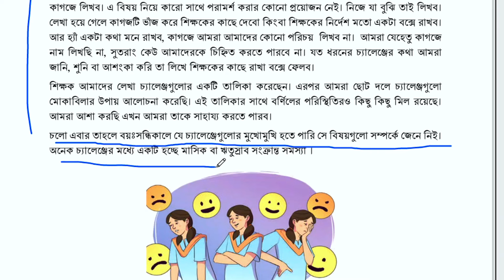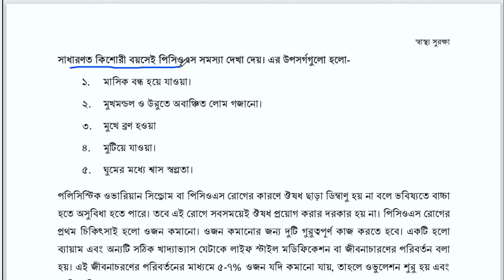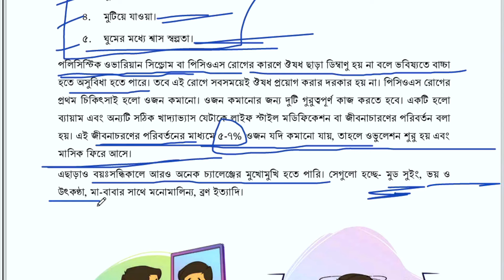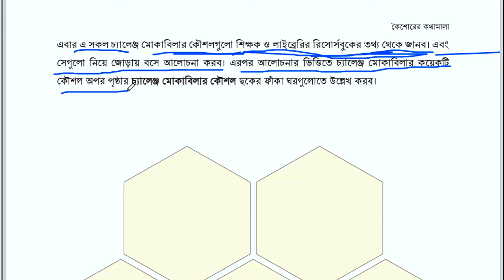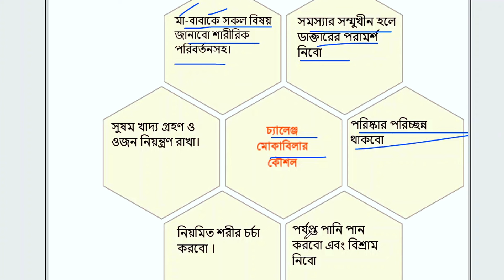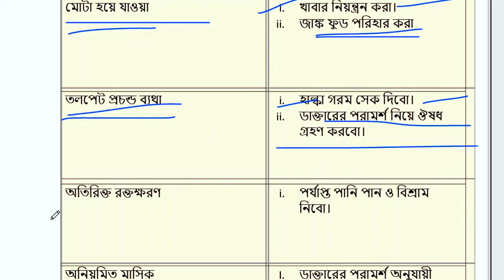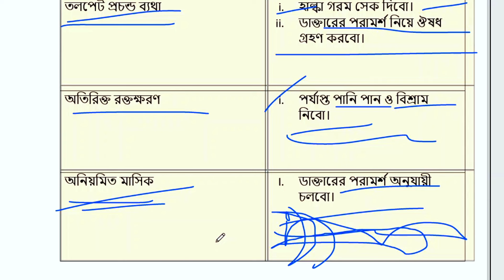Sastho surakka | class 8 | page: 77-81। স্বাস্থ্য সুরক্ষা । ৮ম শ্রেণি। পৃষ্ঠা: ৭৭-৮১ । ছক পূরণ। কৌশল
স্বাস্থ্য সুরক্ষা। কৈশরের কথামালা। পরিকল্পনার কৌশল।
যা তুলে ধরা হয়েছে এই ভিডিওতে:  আমাদের কাজ এবং খাবার নিরাপদ রাখতে এর প্রভাব , খাবার যেসব কারণে অনিরাপদ হয়   তার আলোচনা।
class 8 sastho surakkha page 77-81
satho surakkha class 8 page 77-81
sastho surakkha page 77-81 class 8